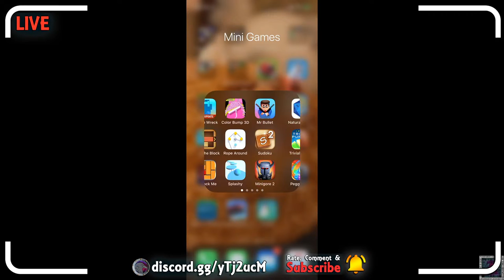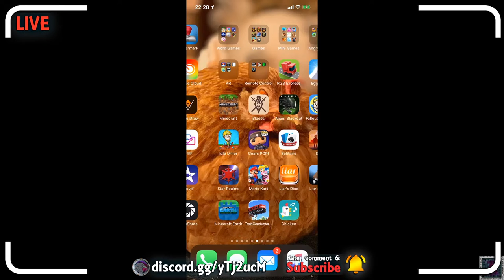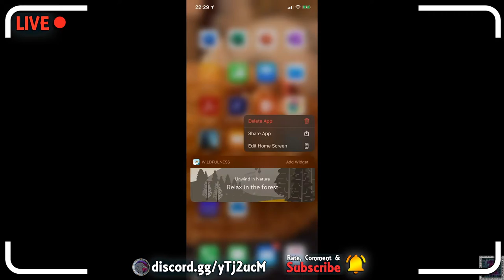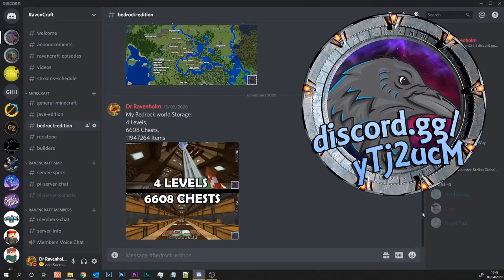Simon the Sorcerer - Part 3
There are some things that kids just shouldn't have to put up with. Being transported to some weird dimension full of goblins, dwarves, swamplings, stupid wizards and sleeping giants is definitely one of them.

Merch

Live

Music

Let’s Play on Xbox Live:
Dr Ravenholm